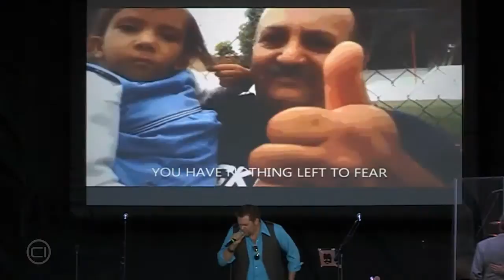Two children in Utah receive the gift of hearing!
Justin Osmond makes a presentation and Nathan Osmond sings 'Music to Your Ears' at the Osmond Brothers concert in West Jordan, Utah to benefit the Olive Osmond Hearing Fund. June 16, 2012